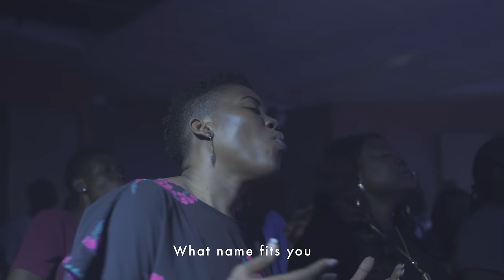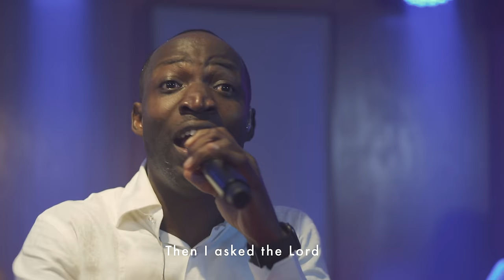YAH - Dunsin Oyekan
Extol HIM who rides in the clouds by HIS name YAH.

The most sacred name of GOD...